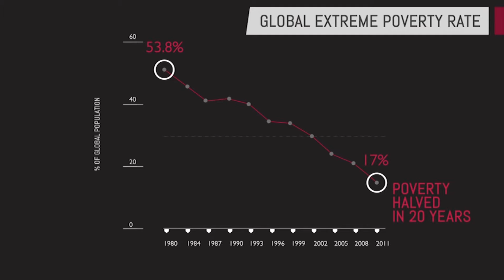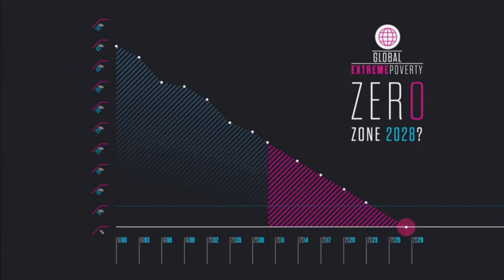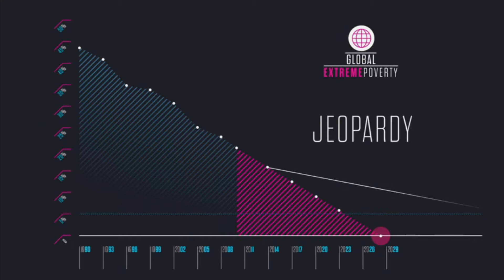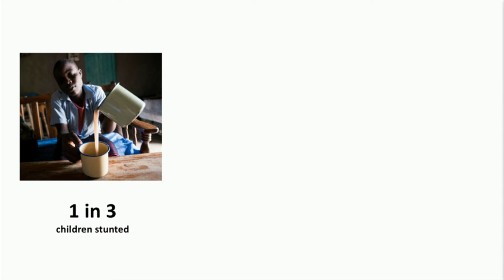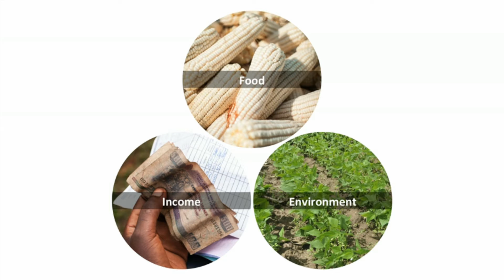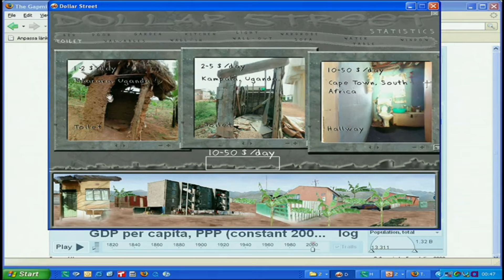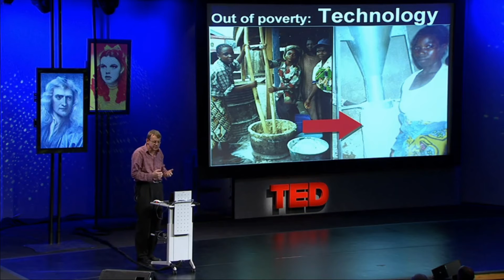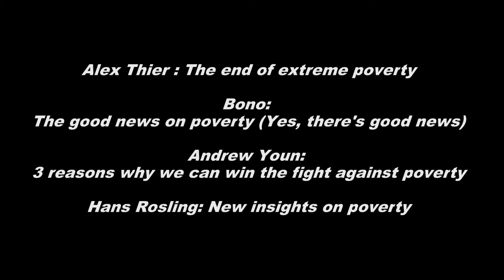2030- SDG 1- No Poverty- Ted talks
A selection of Ted talks to understand more about global poverty and what can be done. The first sustainable development goal for 2030.